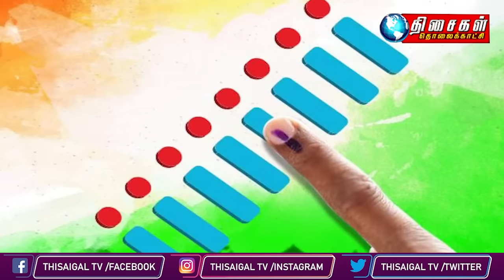MALAYSIA TAMIL NEWS 10PM 18.04.24 DAP to set up Karpal Singh scholarship for needy law students